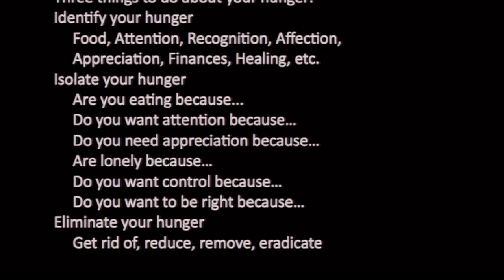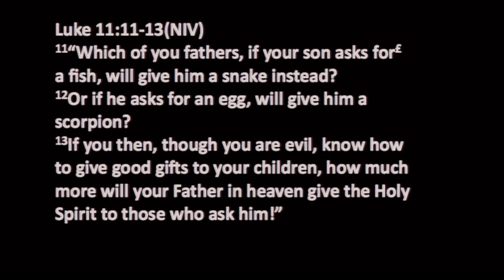Are you hungry? by Rocky Bridges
Rocky Bridges speak on Matthew 6:35